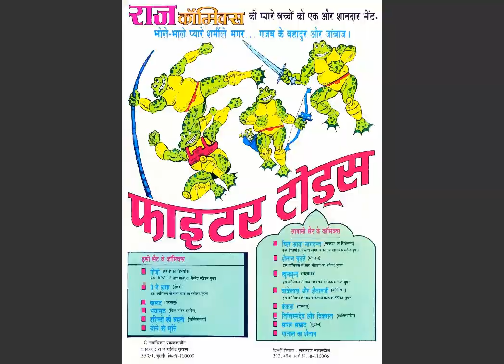BAROOD || बारूद || PARMANU || RAJ COMICS || VOICE MODE.